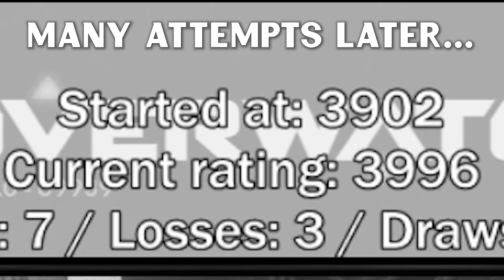ANA UNRANKED TO GM EDUCATIONAL - EPISODE 10 (GM)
With this video we conclude our ANA UNRANKED TO GM EDUCATIONAL SERIES. We've gone through gold all the way up to gm, explaining how to get better at the game and the optimal way to play Ana in order to rank up.
In this video, apart from the detailed tips based on the situations I experience in my game, I'm giving some general tips on climbing and playing at your maximum capacity in order to get to your desired SR.